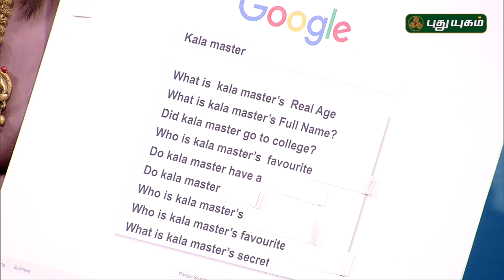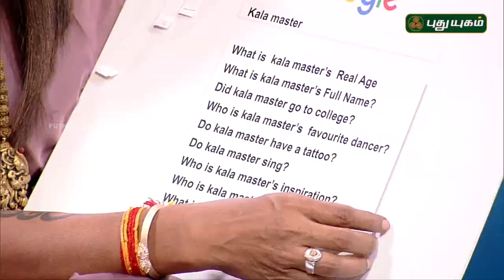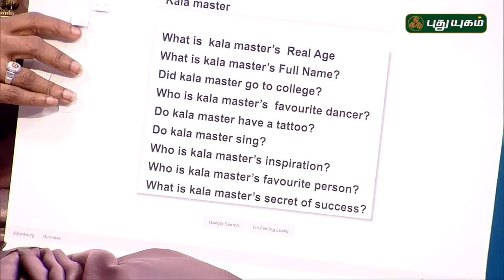Kala Master Revealing her Secrets | Natchathira Jannal | Puthuyugam TV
kalamaster dancemaster Watch Kala Master's Interview wherein she talks in detail about her career...